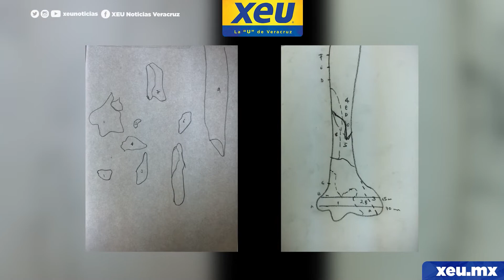Dr. Omar Carlos González Aparicio | Fracturas de alta energía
* Dr. Omar Carlos González Aparicio, especialista en Traumatología Ortopedia Pediátrica habla sobre las fracturas de alta energía en adolescentes.